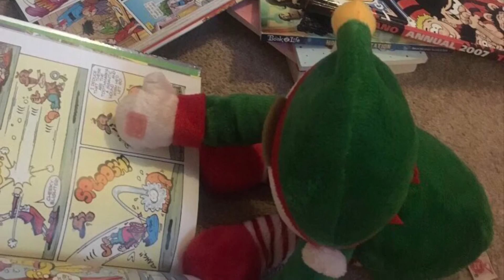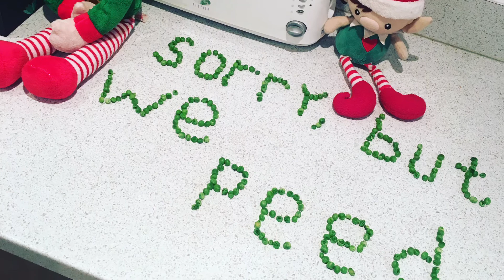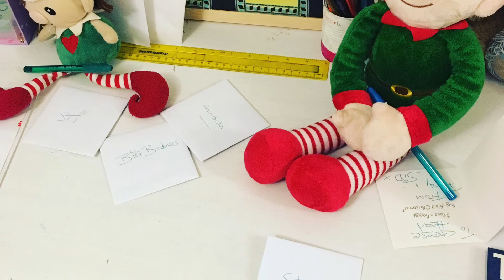Vlogmas day 2 2018 | Elf on the shelf | what our elves got up too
We have been having Christmas elves visit us every year for about 7 years. Here is a little montage of some of the things they have got up too.